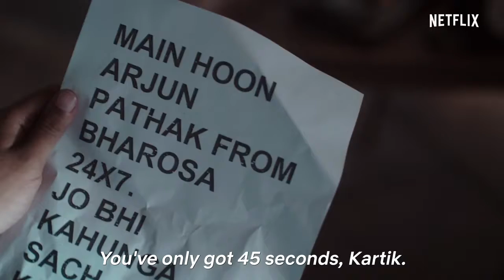Dhamaka Mood Promo Kartik Aaryan Ram Madhvani Netflix India